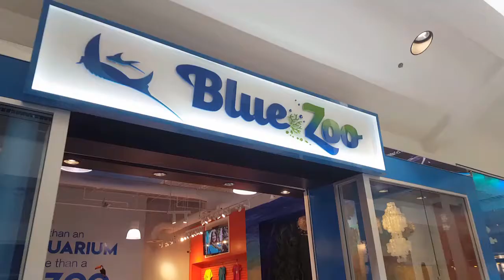Petting stingrays at blue zoo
C
Petting a shark and stingrays at the blue zoo aquarium